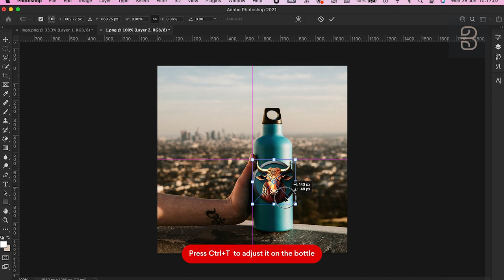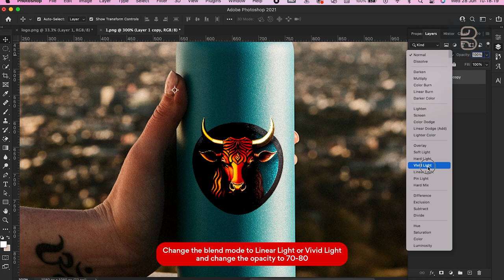How to Place Logo on Bottle in Photoshop - Tutorial